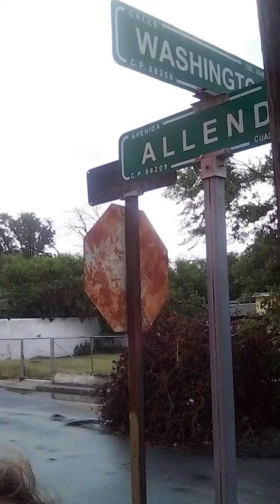nope u stole korrie headset and have her held hostage cartels korrie headset stolen watch out